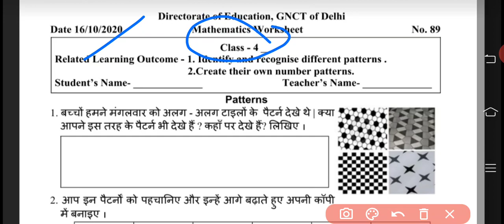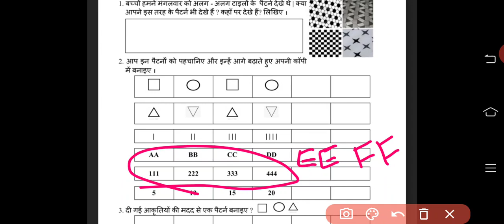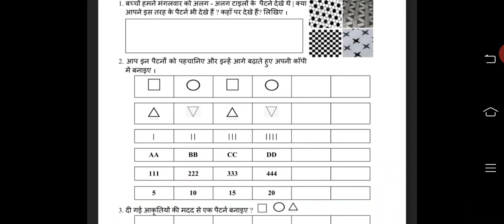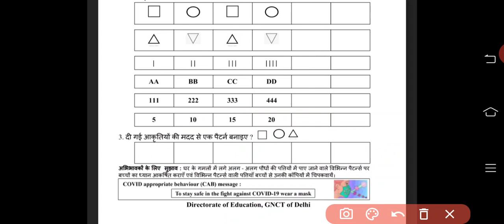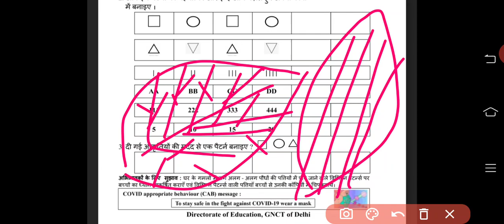4th Class Worksheet no 89, date : 16/10/2020, Friday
with solutions